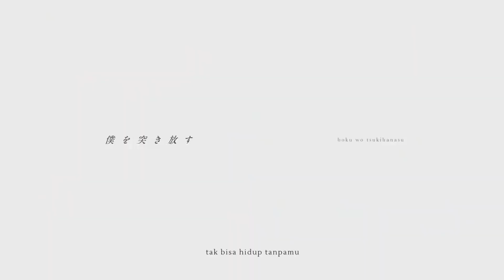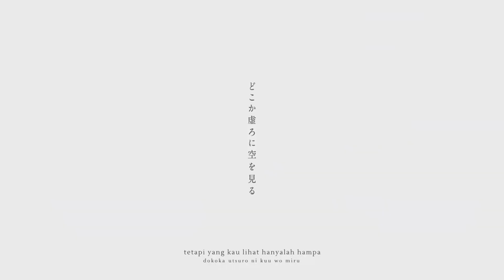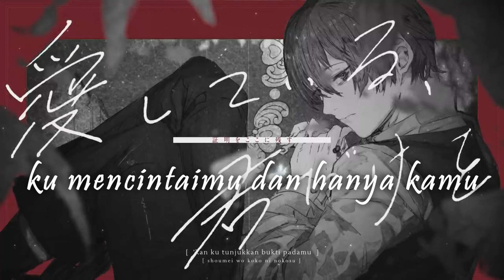【KAITO 17th Anniversary】 Tears of Garnet Versi Indonesia // ガーネットの涙 - インドネシア語 【Cover Indonesia】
KAITO 17th Anniversary.
tak terasa hampir 5 tahun ninggalin nih channel.
translate yang sudah lama selesai tapi ku masih ragu balik ngeVoca waktu itu.
selain nyamaain setting Moimi,  Ku juga nyoba agak bebas soal bikin vokal nya biar ada sesuatu gitu (Manual tuning ikzz)

Music&Lyrics：香椎モイミ
Illustration：このはなヒランコ
Movie：まるいち
Lyric design：Katagiri Mitsuki
Translyric, Thumbnail Art, Cover: Disuga

Penyakit di hujan
jernih layak langit
sendiri ku nafas, berdiam 'tak peduli

ku rasa tertusuk oleh cinta tajam ke hatiku yang hampa

"jika engkau sentuh itu akan hilang
layak api kecil dari sebuah lilin,
ku ingin tak peduli tentang semua hal" itu katamu

di leher yang putih nan tembus pandang
perlahan-lahan turunkan GARNET
kilauan muncul saat kau menutup matamu

tubuhmu bergerak layaknya bulu
terkadang engkau bergetar mengigil dan membeku
air matamu yang jatuh pun mendingin

cinta manis dan pahit yang dirasa
bagai mimpi tak nyata
"jangan pernah pergi"
adalah hal yang telintas
katamu menjelas yang hanya sekilas

warna merah yang tertinggal
terlihat di mata yang indah
disaat kau menatapku bersinar
aku pun tersadar
tak bisa hidup tanpamu

seandainya kita tenggelam di laut
mungkin kita 'kan suka keheningan itu
kita suka sekali berbicara tentang hal itu, bukan?

bahkan bintang di langit malam pun
akan merasa iri kepadamu
tak bisa menahan, mereka pergi menjauh

matamu pun tertuju padaku
dan tentu akupun ada di sana,
ya seharusnya
tetapi yang kau lihat hanyalah hampa

ku coba sentuh tanganmu
hanya dingin yang dapat ku rasa
"disini ku sakit" kau ter senyum dan tertawa
lalu melepaskan tanganmu dariku

perkatan milikku 'kan
menancap hatimu yang terdalam
ini lah diriku
'kan ku tunjukkan bukti padamu;
"ku mencintaimu dan hanya kamu"

di dalam tidur yang nyenyak
jika hati ku kian berdetak
mimpi ini akan bermekar dan menunjukkan hal yang indah, kehancuran 'kan menjauh

cahaya yang membutakan,
terlihat kau pun sudah menjauh
kerudung tipis milikmu dengan lembutnya melambai
menyempurnakan sang malam